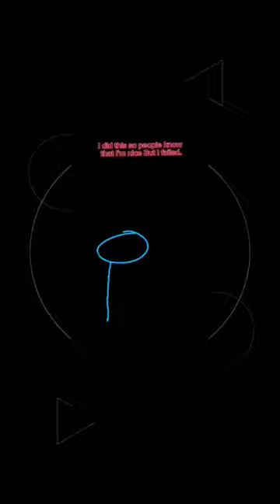Last video I'm done with this.